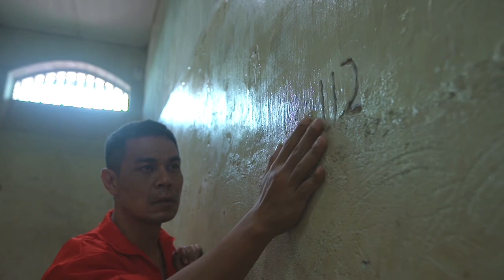Cereka Tok Sidang Jinggo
Hikmah disebalik Penjara Janji